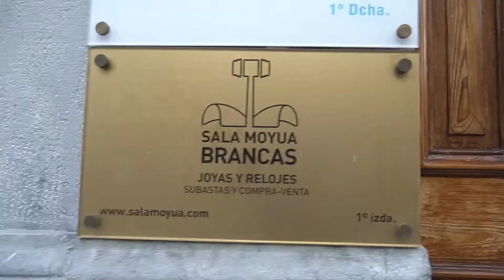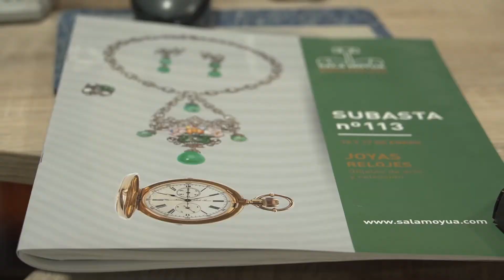SALA MOYUA, BRANCAS . COMERCIOS AMIGOS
Casa de subastas en Bilbao. Especialidad en arte, joyas modernas y antiguas, brillantes, relojes de bolsillo, clasicos, de coleccionista y monedas.
Don Diego López Haroko Kale Nagusia, 40, 1-IZDA, 48009 Bilbo, Bizkaia